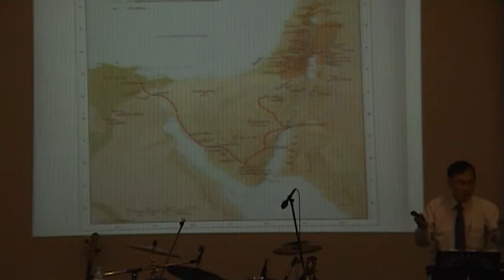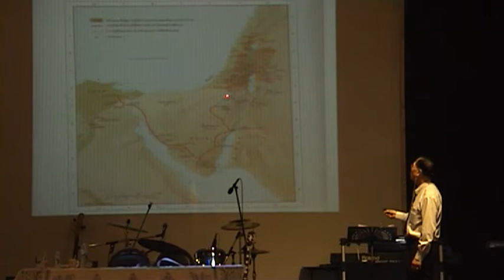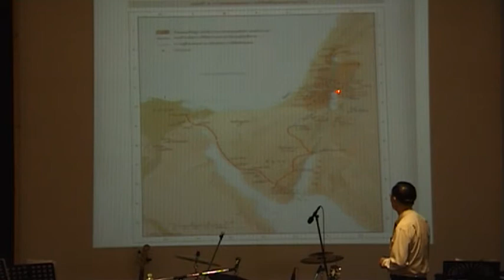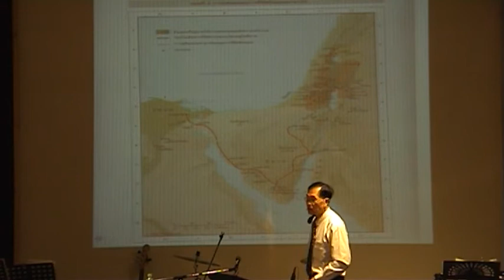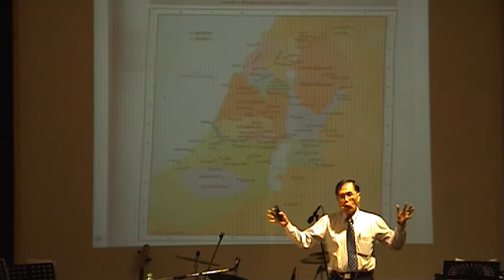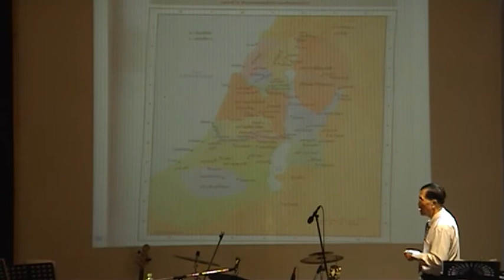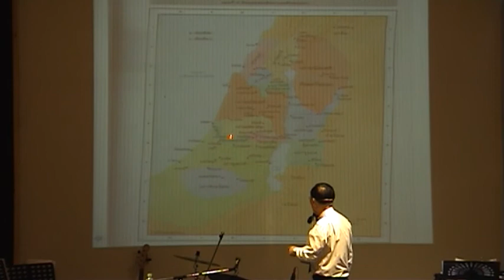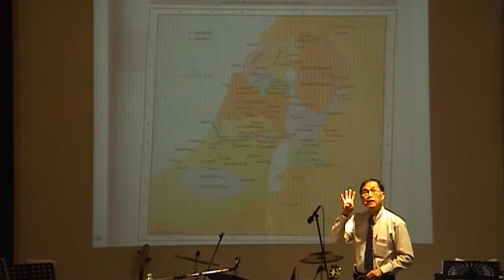วิชาสำรวจพระคัมภีร์เดิม (3/4)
วิชาสำรวจพระคัมภีร์เดิม
โดย ศจ.มนูญศักดิ์ กมลมาตยากุล